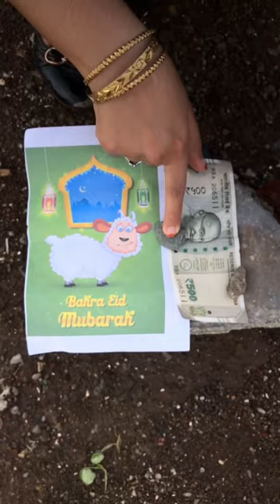Bakra Eid Mubarak 😇 | Bakra ki Izzat Karo 🐑 | Qurbani Mubarak 🐐 | Mandi Me Jaunga Bakra Launga 🥹